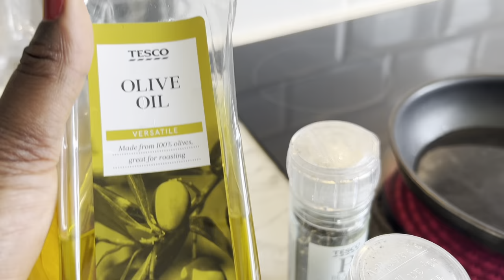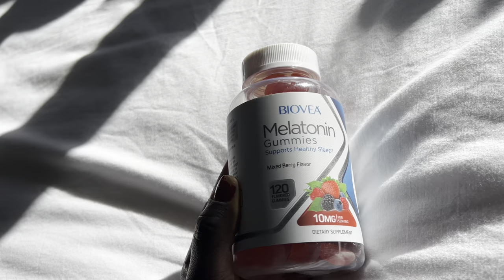HEY YOUTUBE! NEW GIRL OVER HERE, PLEASE BE NICE 🙈😭💅🏾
Hey YouTube 💕
I’m YellowWallClock from 🇳🇬 living in Ireland 🇮🇪

I’m so excited to start this journey and share my life, lessons and goals with those interested.

This is a safe and loving space and definitely non-judgmental.